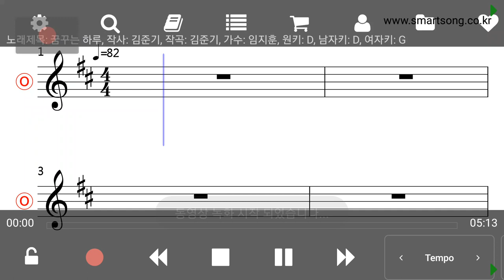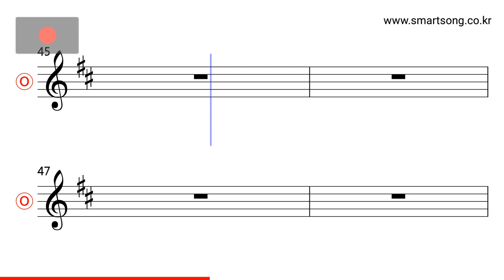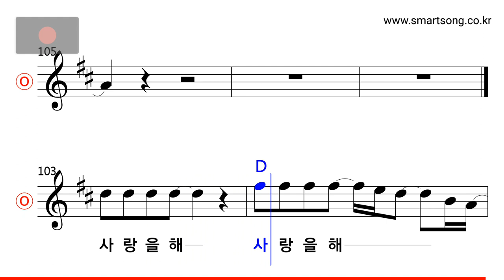임지훈 - 꿈꾸는 하루 MR